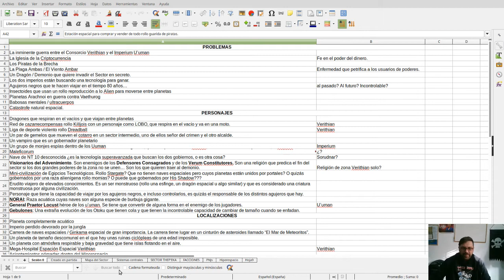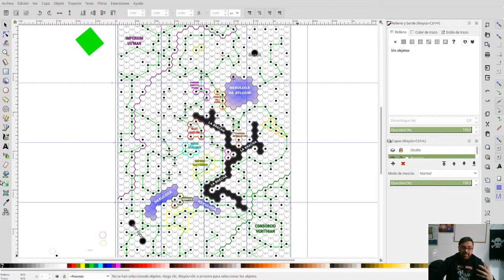Diseñando el Sector Thep'eka Ep. 2: Creación colectiva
En esta serie de vídeos muestro el proceso de creación y diseño del Sector Thep'eka, una ambientación para el juego de rol CdB Engine creada usando herramientas de creación colectiva y herramientas de diseño propias de sandbox.
En este segundo vídeo hago un repaso a los elementos creados de manera colectiva y a algunos PNJs diseñados por los jugadores.